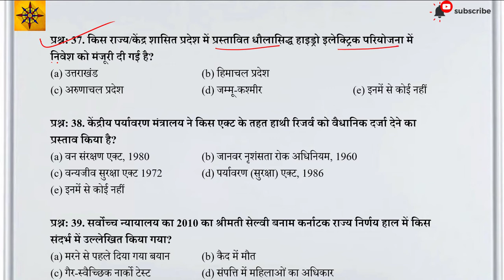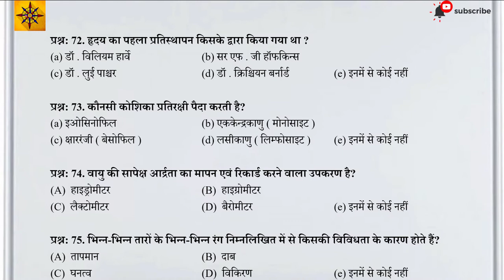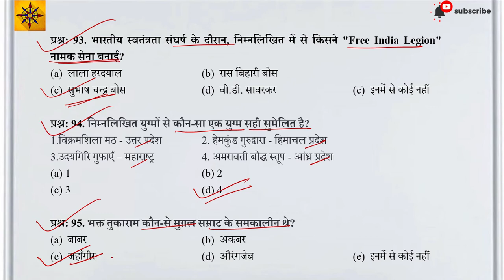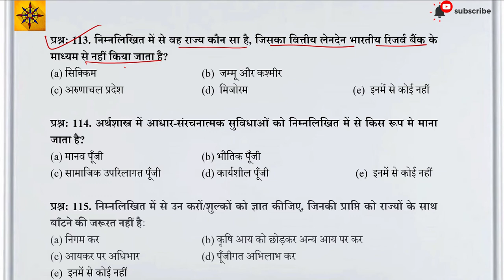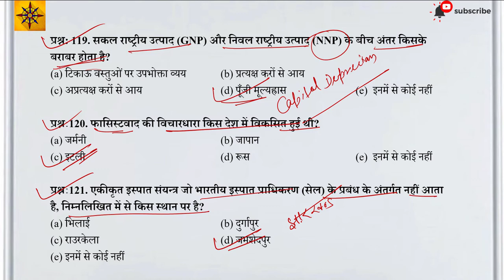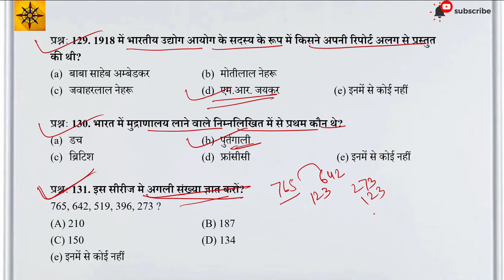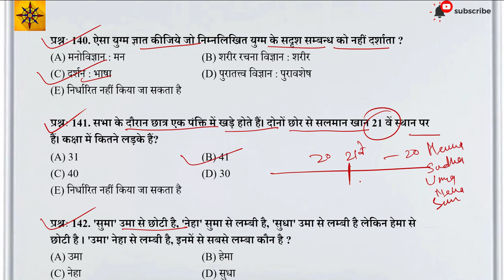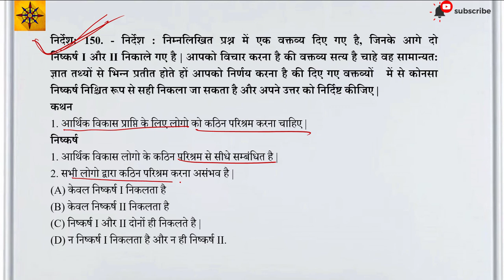BPSC (Bihar Preliminary) PT Model Test Paper - 2 (Hindi) 2020 by Vishal Raghav and M Rahul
BPSC (Bihar Preliminary) PT Model Test Paper - 1 (Hindi) 2020 by Vishal Raghav and M Rahul
Examophobia, the largest (YouTube Channel) Competitive Exam preparation destination of India, invites all the aspirants to make the most of their preparation through the content and the expertise available here. We aim to provide the most effective exam preparation to the aspirants across the Indian subcontinent. On this YouTube Channel: